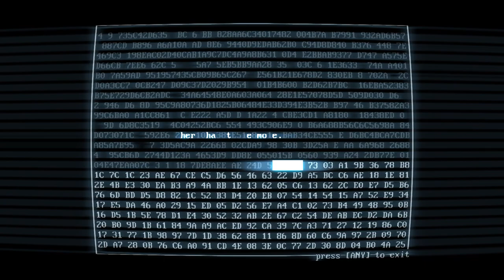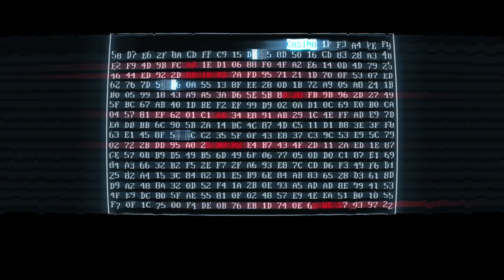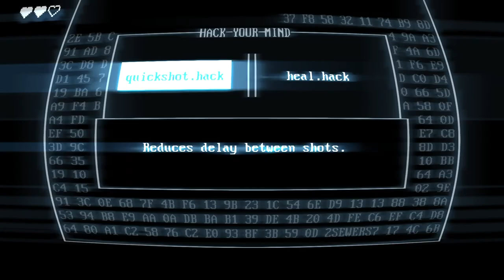IM NOT THAT BAD A PERSON but these guys can die